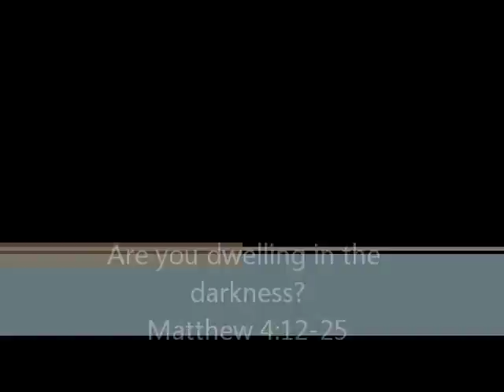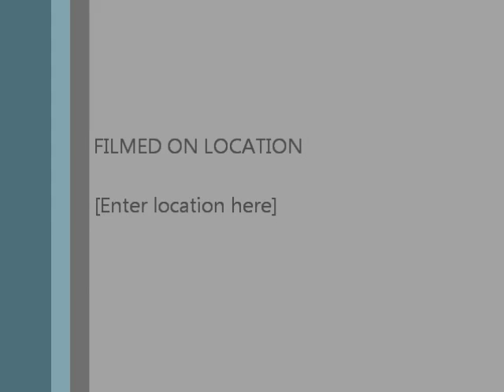1 22 17 Are You Dwelling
Pastor Thomas Eaves, St. John's Lutheran Church, Barnesville, MN